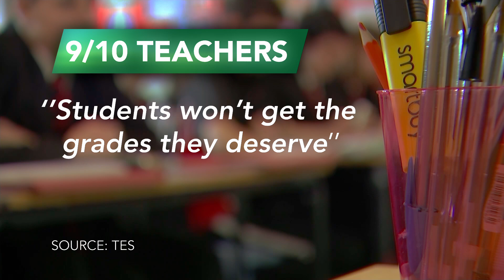FYI: Weekly News Show – Tips to save YOUR Planet!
What can you do to beat climate change?  Anneshwar, the 7-year-old who reached the Britain's Got Talent finals with his climate change poetry, has some answers.